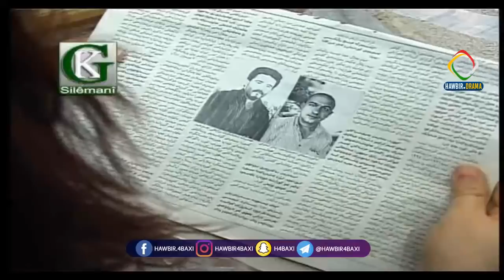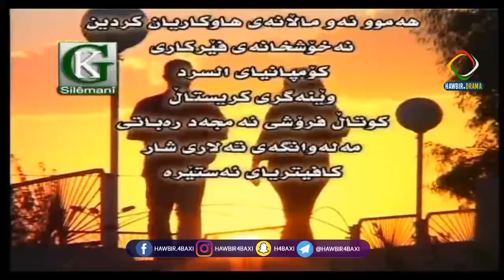Gullakany Malaway (Alqai 12 - Kotayi) Upload Hawbir.Drama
چەناڵێك بۆ دراما کوردیەکان

تکایە بە دووربن لە دووبارە دانانەوەی لە یوتوب ...